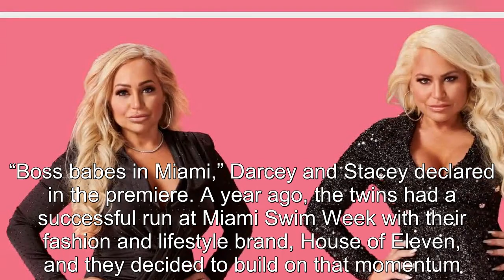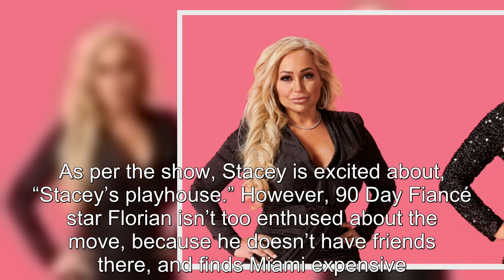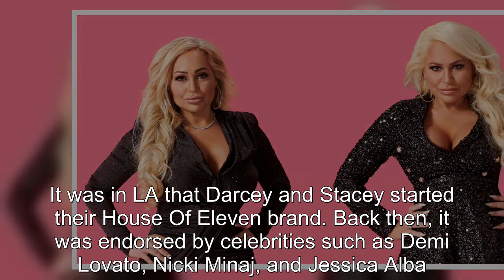Where Do 90 Day Fiancé Twins Darcey & Stacey Silva Live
90 Day Fiance offers a unique look into the world of international dating and matrimony.